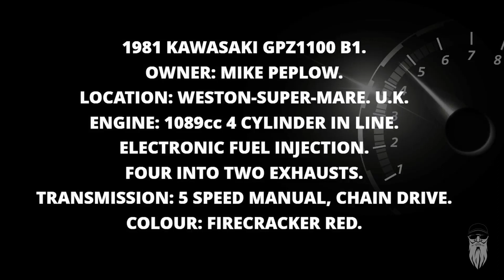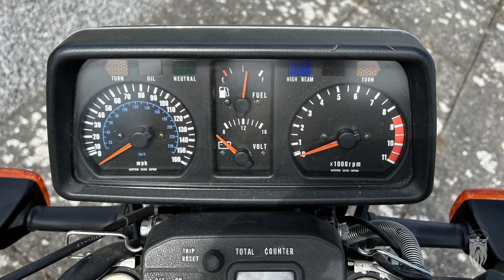1981 KAWASAKI GPZ1100 B1.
1981 KAWASAKI GPZ1100 B1.
It's no secret I love these old Kawasaki's and this lovely Firecracker red, twin shock, example, doesn't disappoint.
The Kawasaki GPZ1100 was manufactured by Kawasaki from 1981 to 1985. All four models featured fuel injection and 1,089 cc engines.
The 1981 GPz1100 was the first 1,100 cc motorcycle released by Kawasaki. It was officially marketed as the GPz1100 B1. The frame design was a typical cradle design and the engine was based on the new z1000J motor, fitted with roller bearings, engine capacity was increased to 1,089 cc. Cycle World stated "...the big Kawi went well, with standing quarters in just over 11 seconds at 119mph, fastest in its class at the time."

Rather than featuring carburettors, the B1 was fitted with electronic fuel injection (EFI) a Bosch-derived Nissan fuel injection as used on the earlier 1980 Z1000G/H models.

Suspension and braking were similar to earlier models; the front forks featured 38 mm tubes, the frame design, based on the 1981 J model, was made from larger diameter steel in the section between the steering head to rear of the tank. To reduce weight, the tube walls were thinner. It weighed 255 kg (562 lb) with a full tank of fuel, and the power output was claimed to be 108 bhp.

The B2 featured a cockpit fairing, the use of LCD warning lights and improved engine coating using a black chrome finish instead of the previous black paint. Kawasaki was serious about having the best Superbike, and the B2 was changed in several significant ways over its predecessor.